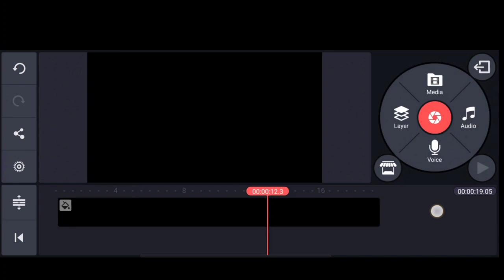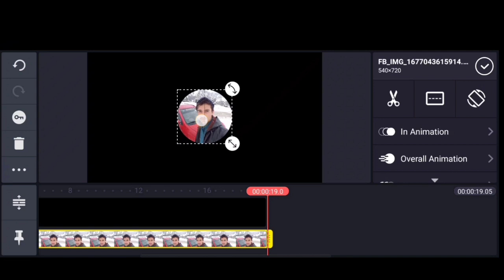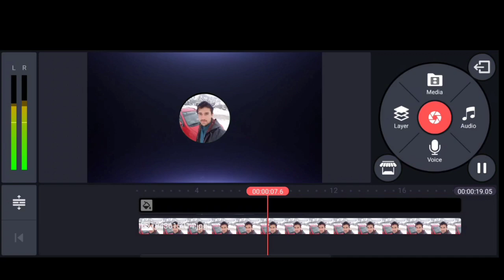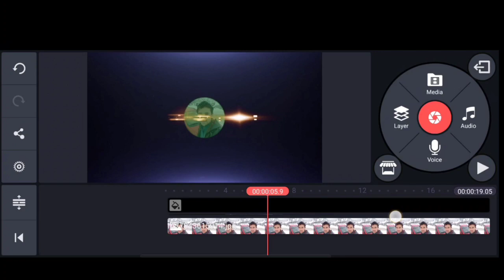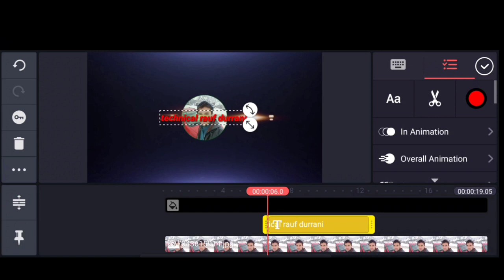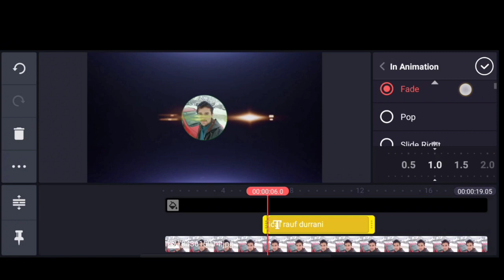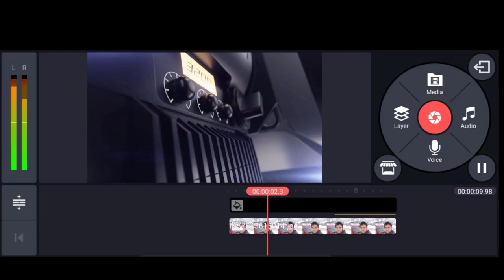Light Studio Logo Reveal Intro for YouTube channel ) light Studio Logo Reveal kaise Banaye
Light Studio Logo Reveal Intro for YouTube channel ) light Studio Logo Reveal kaise Banaye YouTube channel k liyea light Studio Logo Reveal banana sekhy light Studio Logo Reveal Free download kare light Studio Logo Reveal bananay ka complete tariqa es video may

👉 Intro ts 450/-
👉 New ouTube Channel Rs 2400/- (with Logo &

video topic 👇
how to create YouTube channel name intro  how to create channel intro
how to make YouTube channel intro in kinemaster
how to make YouTube channel intro in kinemaster on Android phone
how to make intro for YouTube videos in kinemaster
intro for YouTube videos
how to make YouTube intro in kinemaster
how to make intro in kinemaster
how to make intro with kinemaster
intro kaise banaye kinemaster may YouTube videos k liyea
intro banaye YouTube channel k liyea
kinemaster may intro kaise banaye
make intro KineMaster may kaise banaye
YouTube channel intro KineMaster may
kaise create kare
YouTube channel videos k liyea make intro kaise create kare
make intro create karny Ka eazi method
make intro create karny Ka complete tarika
make intro create karny Ka pora tarika
kinemaster may YouTube channel k liyea intro banany Ka complete tarika
kinemaster may YouTube videos k liyea make intro create karny Ka complete tarika
kinemaster may YouTube channel k liyea make intro kaise banayea

how to create water drop Animation for YouTube intro in kinemaster intro kaise banayea KineMaster me

how to create intro for YouTube channel logo YouTube channel k liyea KineMaster may kaise banayea

agar video achha Lage to like karo
sher karo👈